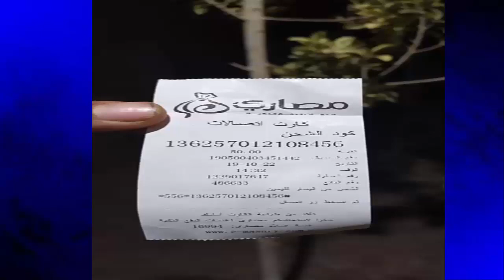ازاي تشحن الكارت مره تانيه بعد ما ضاع او اختفت الارقام من عليه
شحن كارت الشحن اكثر من مره